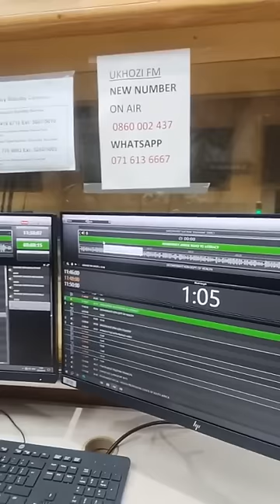Ukuthandaza 24/7 bese ungasebenzi akusizi Mnuz:Themba Ndlovu